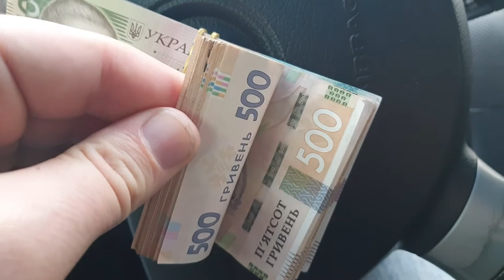UKRAINE| Free No Copyright 'Ukraine' Video Clips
How would an extra $100,000 a month change your life? In this FREE Webinar, you'll find out how Matt Par earns over $100K a month from his 9 YouTube channels without EVER showing his face on camera. It's time to Build YOUR OWN Business!

In this video, you can get UKRAINE| Free No Copyright 'Ukraine' Video Clips.

You can also reach out for any business queries:

2. Download Video through Youtube Video downloader
3. Edit the video by adding Audio & text wherever applicable
4. Copy and Paste the below in your Video
Free HD Videos - No Copyright Footage
Video Source: